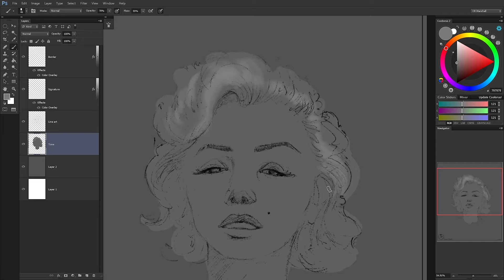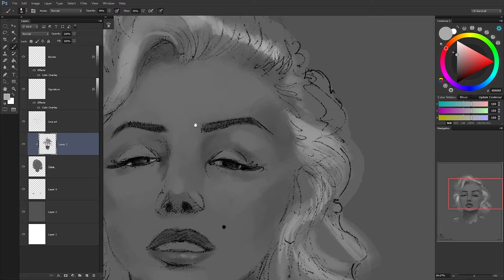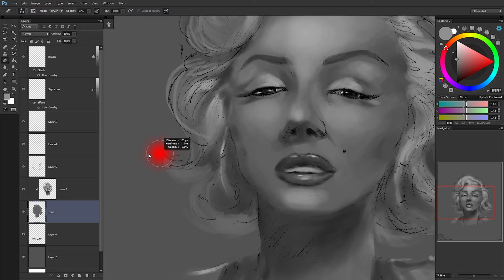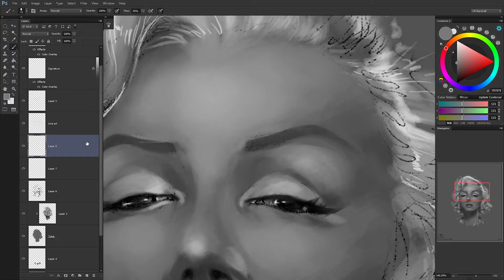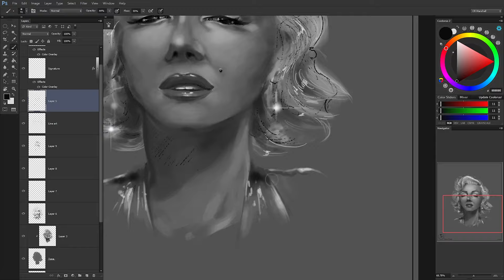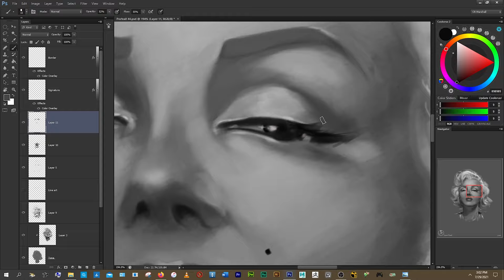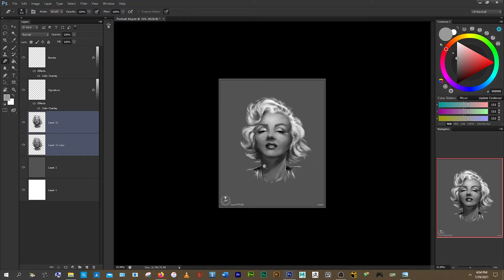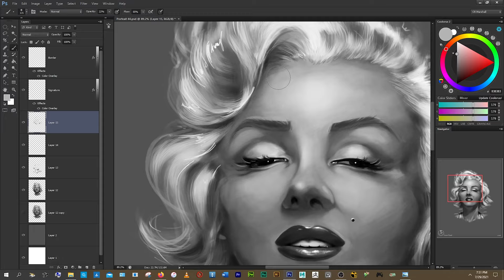Digital Speed Painting - Marlyn Monroe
You may also follow me on other social media platforms down below as well.